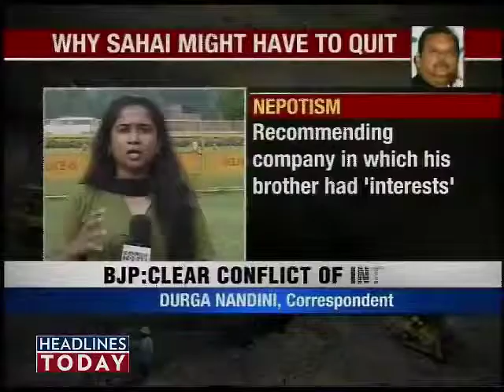Subodh Kant claims innocence in Coalgate-1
Union Tourism Minister Subdoh Kant Sahai says that he did not influence the decision to help a company linked to his brother land a valuable coal field.